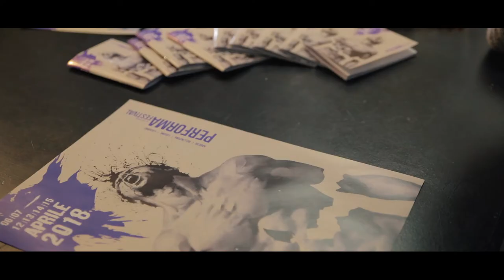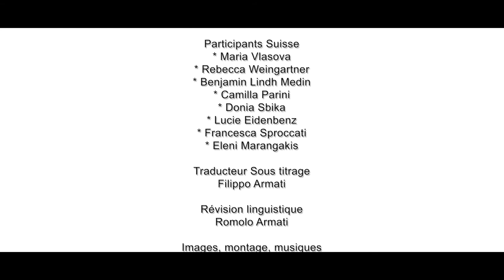HORS VILLE SUISSE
Associazione culturale litroCentimetro
Lo Studio
Performa festival
présentent
Projet d’échange culturelle entre Suisse et Tunisie
en collaboration avec l’association Danseurs Citoyens de Tunis
Idée et direction du projet
Filippo Armati - Suisse
Ben Yahmed Mohamed Bahri - Tunisie

Collaboration artistique
Angelo Dello Iacono - ADN Dialect

Participants Tunisie
* Ben Yahmed Mohamed Bahri - responsable Danseur citoyens
* Ben Yahmed Chayma - présidente Danseur citoyens
*Ahmed Guerfel - responsable Danseur citoyens Sud
* Karbaoui Kais
* Ben Abdallah Khouloud
* Ben Yahmed Aymen

Participants Suisse
* Maria Vlasova
* Rebecca Weingartner
* Benjamin Lindh Medin
* Camilla Parini
* Donia Sbika
* Lucie Eidenbenz
* Francesca Sproccati
* Eleni Marangakis

Traducteur Sous titrage
Filippo Armati

Révision linguistique
Romolo Armati

Images, montage, musiques
Dino Hodic

Production
Lo Studio edizioni

Fonds Culturel Sud
Tognetti Auto SA
Canton Ticino

Remerciements
Michele Tognetti
Egidio Giuliani
Rosanna Pellegrini
Michele Pasotto
Città di Locarno
Città di Bellinzona
Comune di Arbedo-Castione
Società Commercianti Bellinzona

Logo
Lo Studio
Performa festival
Litrocentimetro
Fonds Cutlurel Sud
Swisslos
Danseurs citoyens
MAD Eye